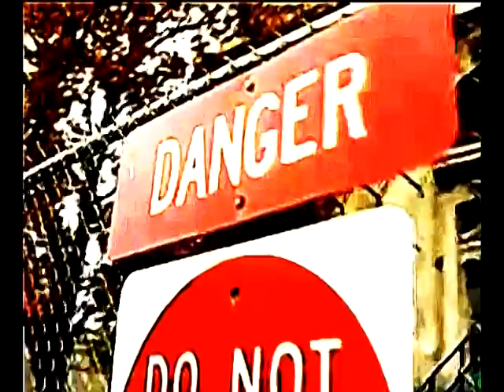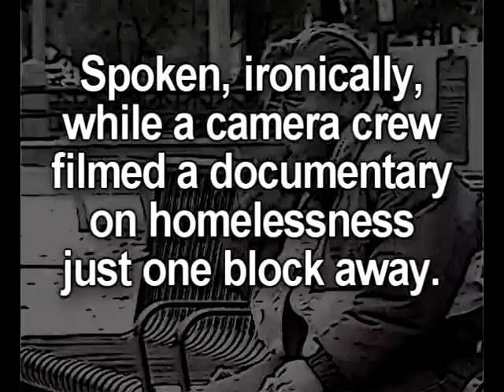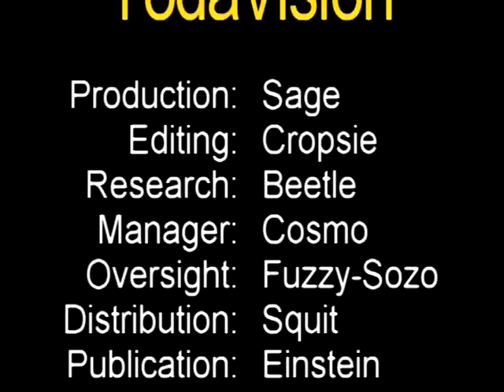The Real Romney: Mitt RMoney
The Real Mitt "RMoney" Romney - Candidate for the One Percent.

What's in those tax returns, anyway?

Do the country and world a favor. Vote for NOT MITT